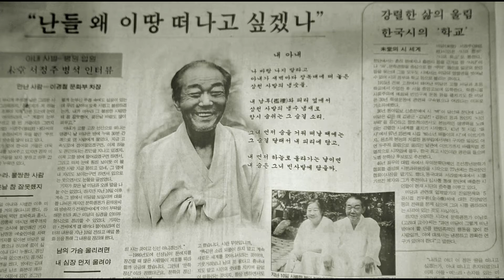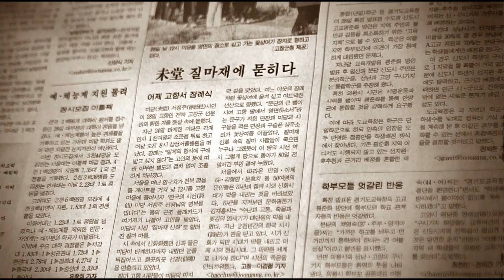[훈장 54] 미당 서정주 시문학관_사진 영상